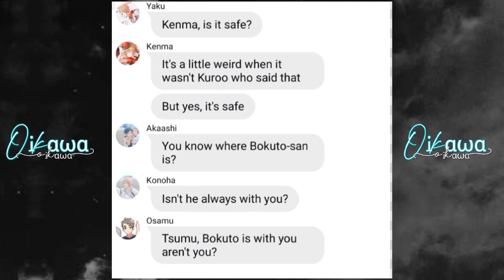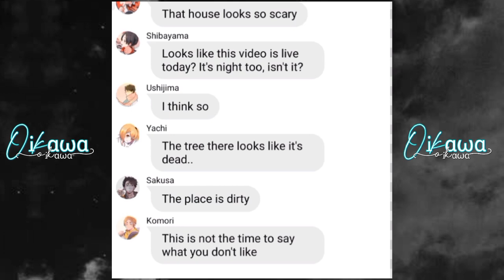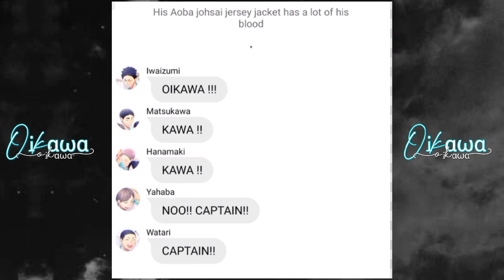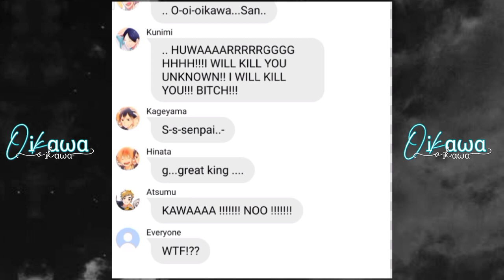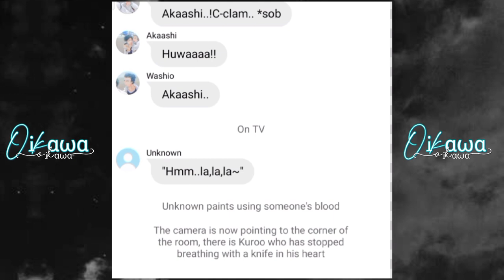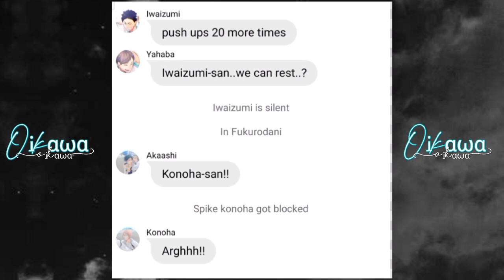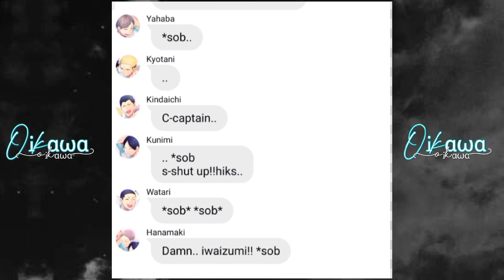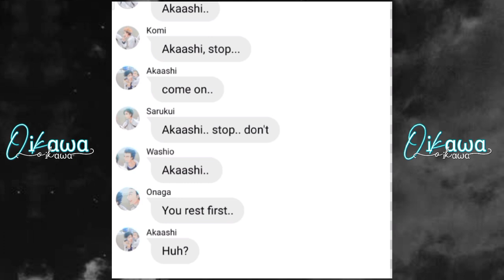They've GONE !! | Haikyuu text,Blood war!| BoKurooKawa Dead AU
I'm sorry if there are mistakes in this video,bad grammar warning !
English is not my language so sorry if there are mistakes in the language

Characters, photos and audio are not mine !
Haikyuu's attitude in this video is not the same as the anime and manga.

If you all want to request the next video, please comment 😁

Cr Audio : Lukrembo & [I forget]